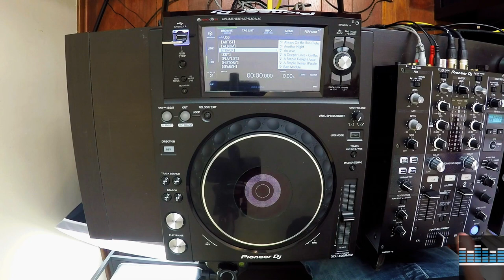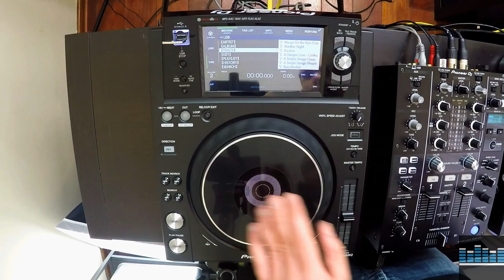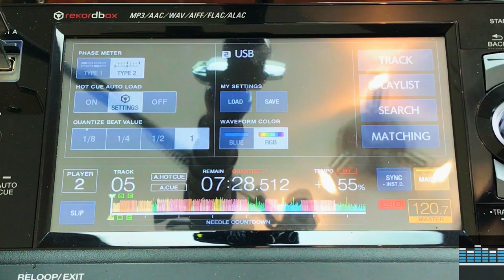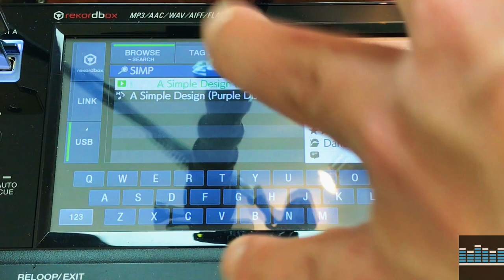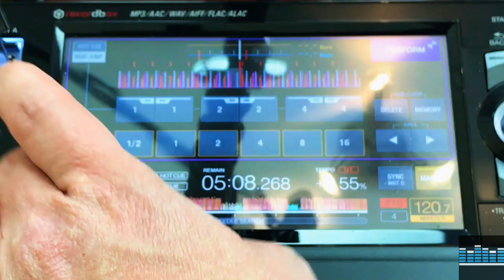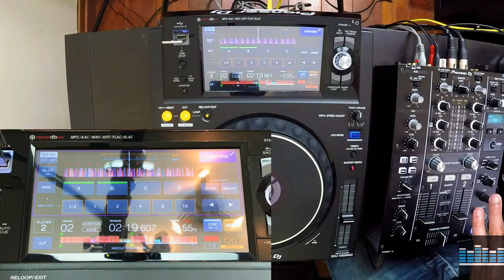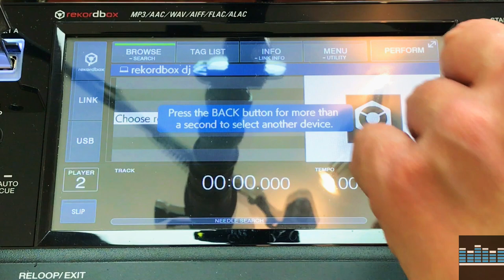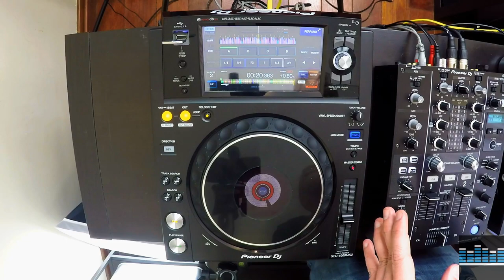Pioneer DJ XDJ-1000MK2 DJ media player video review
The Pioneer DJ XDJ-1000MK2 features an high-resolution touch screen, a full-size jog wheel, support for FLAC and Apple Lossless and a digital output.